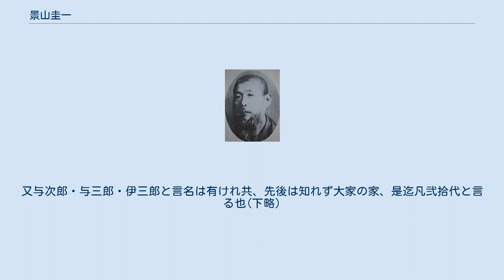景山圭一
景山 圭一（かげやま けいいち、明治16年（1883年）10月18日 - 昭和32年（1957年）4月25日）は日本の政治家。
境町長（第15代）、境町会議員。
鳥取県議会議員（議長、副議長）。
 景山塾で名高い景山家の出身であり、景山粛の孫、景山龍造の甥にあたる。
 鳥取県西伯郡境町（いまの境港市）出身。
父は景山桂。
 普通選挙法公布を前にして町村会選挙に初めて等級制がなくなった大正10年（1921年）の選挙で町会に進出、時代の波に乗った新勢力、革新派として境町政界に台頭した。
 昭和2年（1927年）から20年間県会議員を務めた。
町長職にあった昭和13年（1938年）から昭和14年（1939年）にかけては、第38代県会議長の要職にもあって町政、県政を股にかけ、まさしく飛ぶ鳥を落とす勢いであったという。
 組合立境高等家政女学校、県立境中学校開校に力を尽くした。
 先考氏景山、名義春、字立碩、粛之考七右衛門者其兄也、父称長三郎農夫也、性剛毅而有奇才、聞善若驚疾悪如讐、以節倹治家致貨以恵子孫、甫弱冠有高志、傷世多夭横、乃学医京千木嶋子、敏悟之質夙極其秘薀頗精干瘂科治方之活桟(中略) 時に寛政六（1794年）寅歳、先年の語り伝へ知るし置。
大家と言は、先年後醍醐天皇様御こしかけ遊ばされ候家也。
之により大家と言。
大家の先祖影山道くわんと言人也。
又与次郎・与三郎・伊三郎と言名は有けれ共、先後は知れず大家の家、是迄凡弐拾代と言る也(下略)